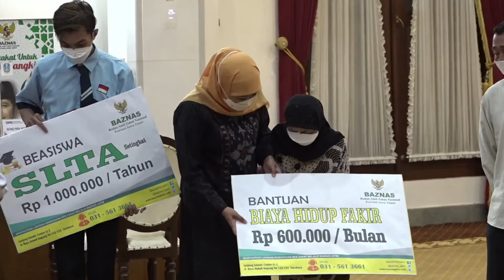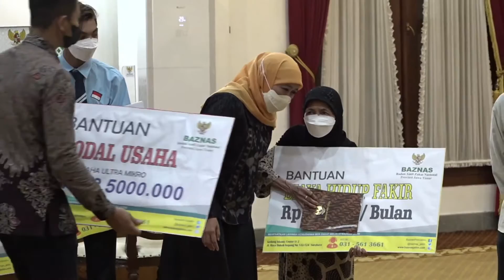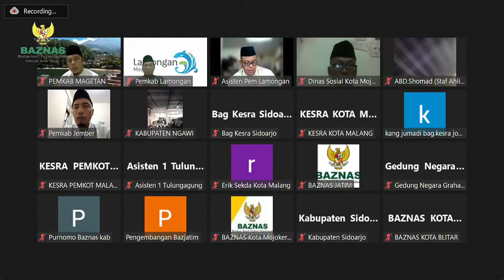Copy of PENYERAHAN ZAKAT KEPADA BAZNAS PROV. JATIM - GEDUNG NEGARA GRAHADI 15 APRIL 2022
GUBERNUR JAWA TIMUR MENYERAHKAN ZAKAT KEPADA BADAN AMIN ZAKAT NASIONAL (BAZNAS) PROVINSI JAWA TIMUR TAHUN 2022

GEDUNG NEGARA GRAHADI 15 APRIL 2022